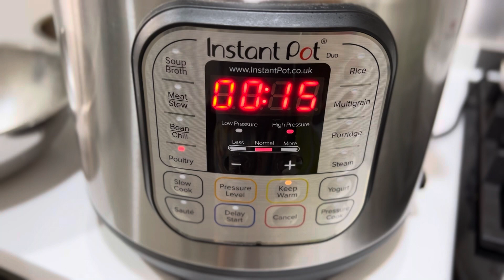A Simple Day ☘️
Hi Everyone

This is a short video I made on my usual routine on most days. Prepping meals and talking rejuvenating walks in the park.